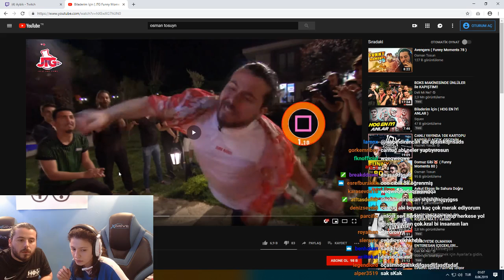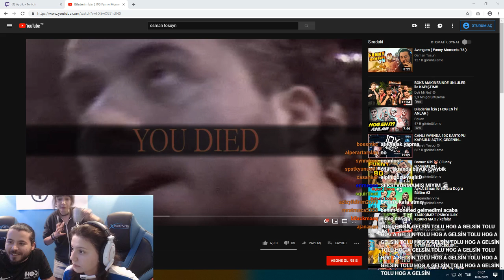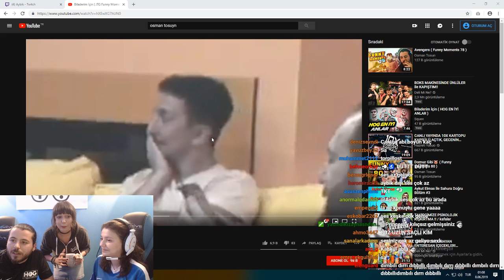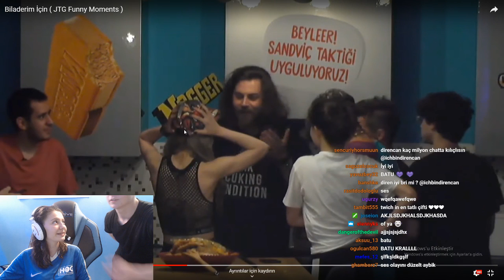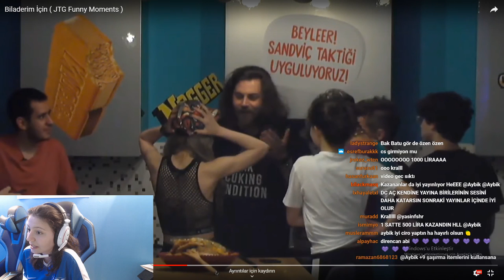AYBİK HOG BİLADERİM İÇİN YAYINDAN KOMİK ANLAR İZLİYOR